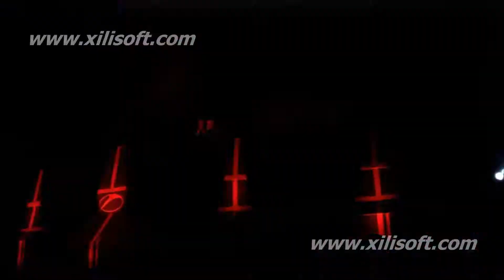Ibiza 2012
Best vacation ever !! Woop Woop!!